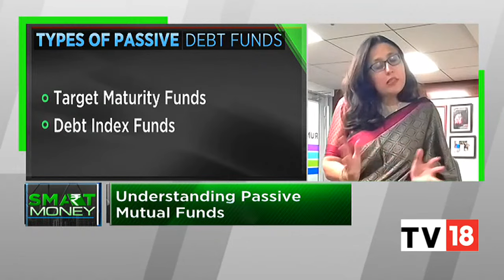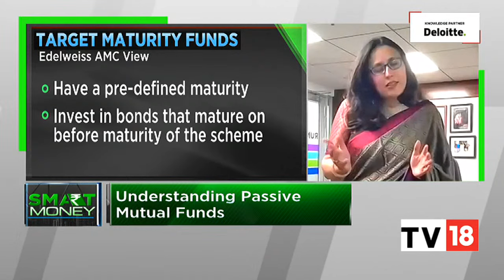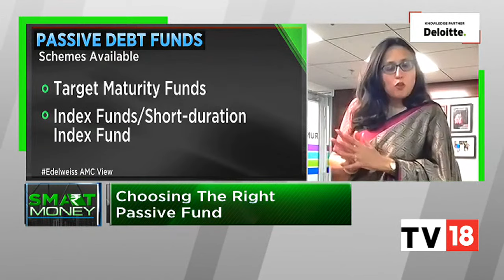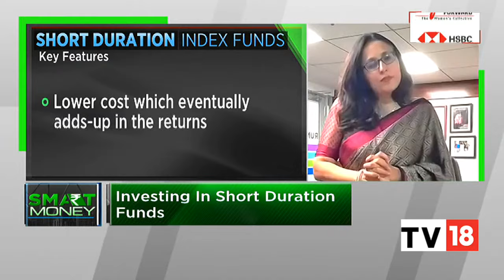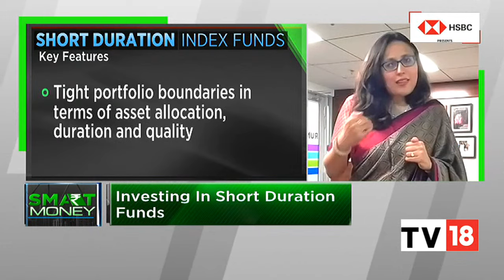Edelweiss Launches India's First Short Duration Fund: Radhika Gupta Exclusive | Smart Money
Edelweiss Asset Management launched a new fund offer (NFO) for India's first open-ended passive short-duration index scheme. Called Edelweiss CRISIL IBX 50:50 Gilt Plus SDL Short Duration Index Fund, the scheme will invest in a diversified portfolio of Indian Government Bonds (IGBs) and State Development Loans (SDLs).

In an exclusive conversation with CNBC-TV18, Radhika Gupta, MD & CEO, , Edelweiss Asset Management Limited, speaks on investing in passive mutual funds and short duration funds. Listen in.

n18oc_business